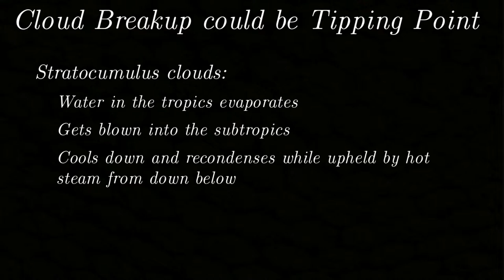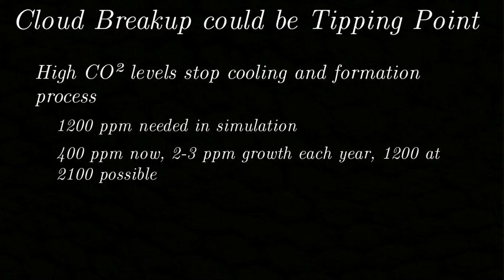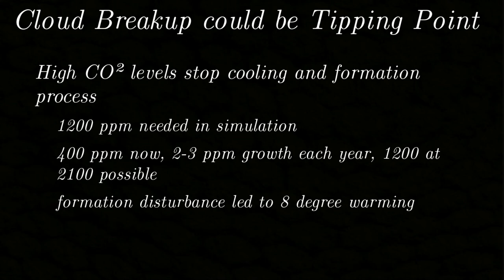Stratocumulus Clouds Could Be Another Tipping Point